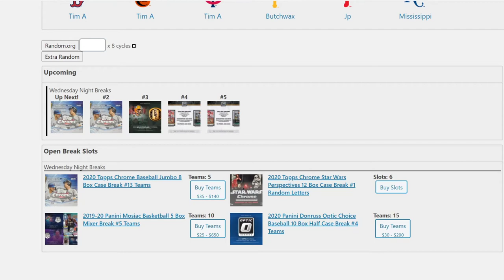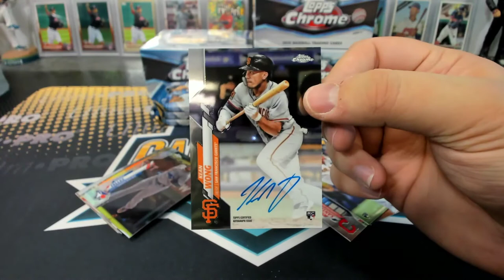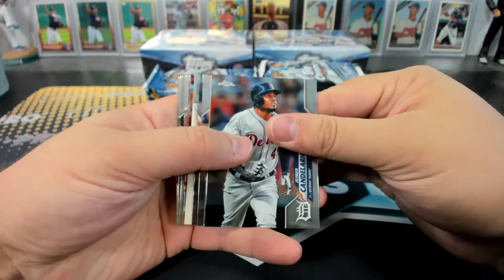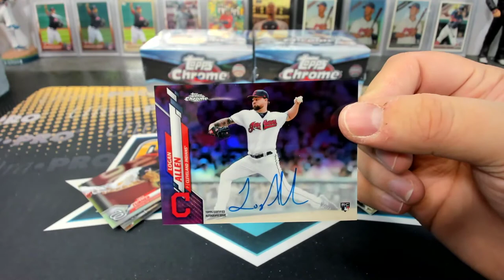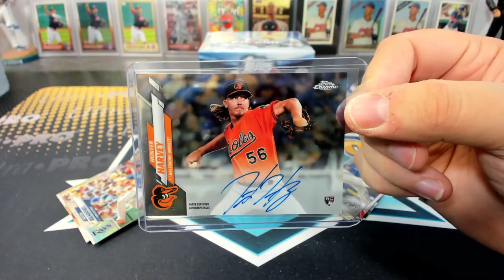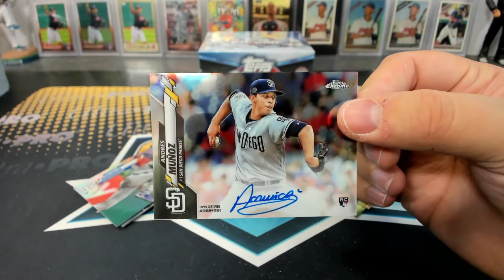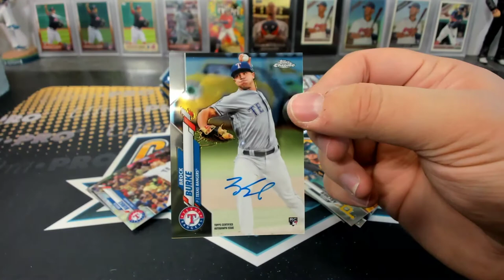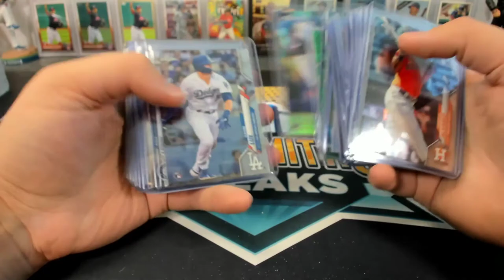2020 Topps Chrome Baseball Jumbo 4 Box Half Case Break #12